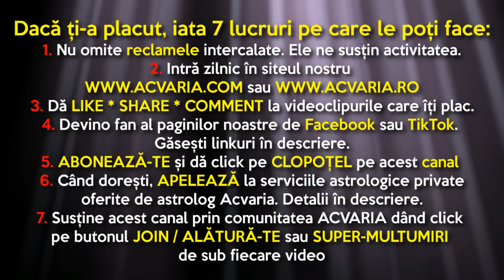⭐HOROSCOPUL DE JOI 27 APRILIE 2023 cu astrolog Acvaria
HOROSCOP ACVARIA HOROSCOPZILNIC HOROSCOPUL ZILEI HOROSCOPUL DE AZI 🌈 Horoscopul de JOI realizat de astrolog Acvaria doar pentru

RECOMANDARI:
1. Vezi horoscopul zilei atat pentru zodia ta NATALA, cat si pentru zodia ASCENDENTA. Esti nascut la granita dintre zodii si nu stii carei zodii apartii de fapt? Nu stii care e Ascendentul? AFLA AICI

2.MERGI DIRECT LA ZODIA TA
00:00 INTRO
5:40 Berbec
9:10 Taur
11:51 Gemeni
14:24 Rac
16:25 Leu
19:36 Fecioara
22:13 Balanta
24:42 Scorpion
27:47 Sagetator
29:21 Capricorn
32:26 Varsator
35:41 Pesti